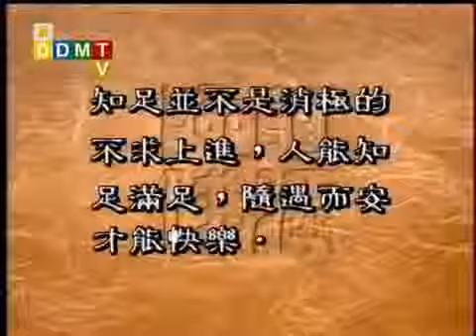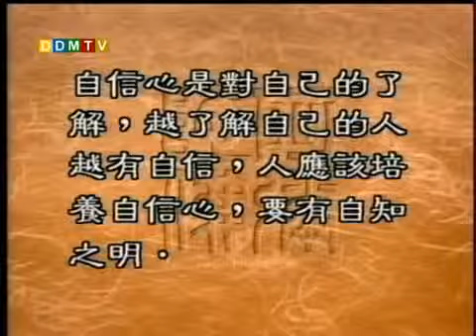聖嚴法師《大法鼓》21